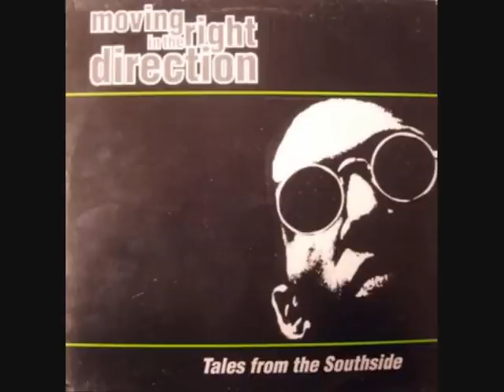Moving In The Right Direction ‎- Cinderella (Feat. Huntkillbury Finn) (1992)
Vinyl, 12", EP Tales From The Southside